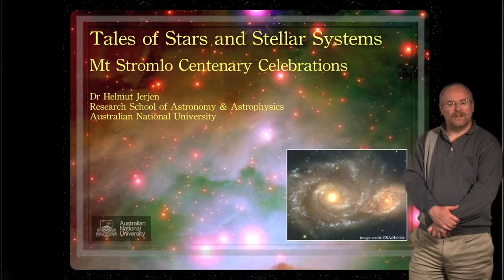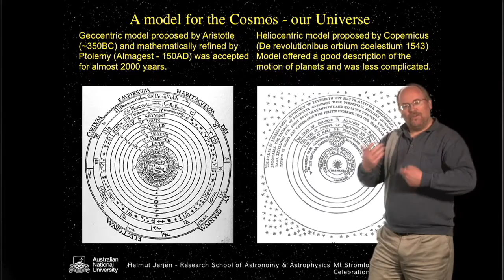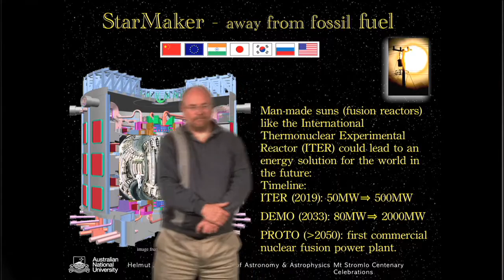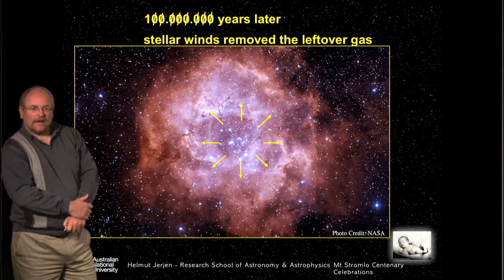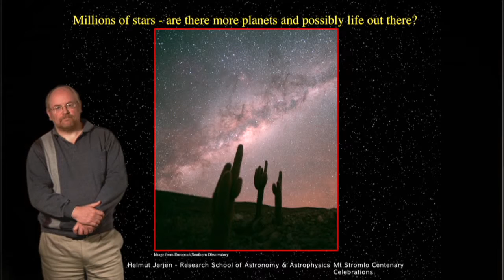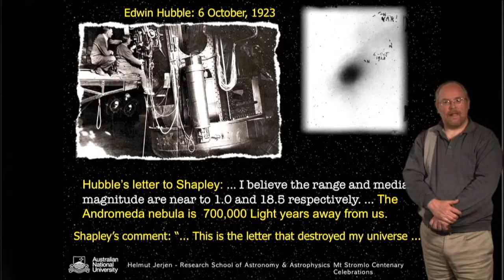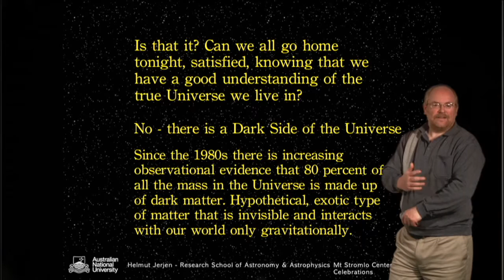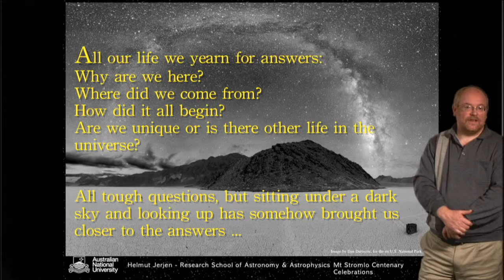Stars & Stellar Systems ☆ Astronomy Lecture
) In this Lecture you will learn more about: Tales of stars and stellar systems. Get some fundamental facts, informations and explanations about this topic, easy to understand and clear presented.

"Dr Jerjen explains how astronomers measure the faint signal from these distant island worlds, show where our place in the Milky Way is, and disclose how the Universe grew a million times bigger on the night of October 6, 1923."